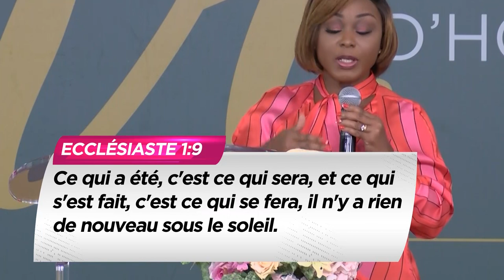Comment redonner un sens à ta vie | Pasteur Lilliane Sanogo | LEP 08/05/2020